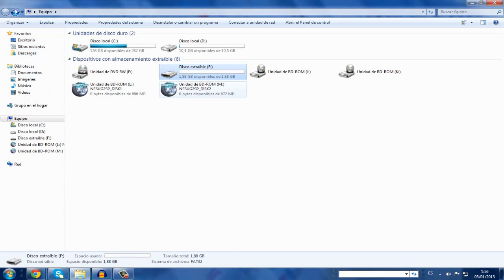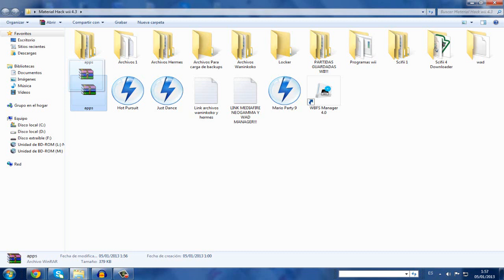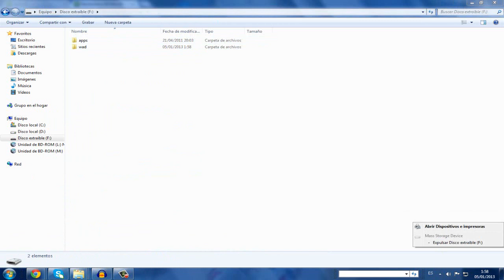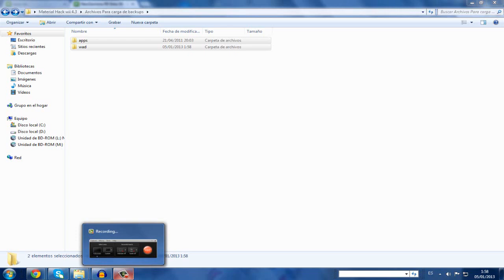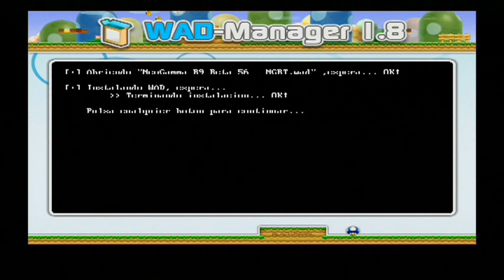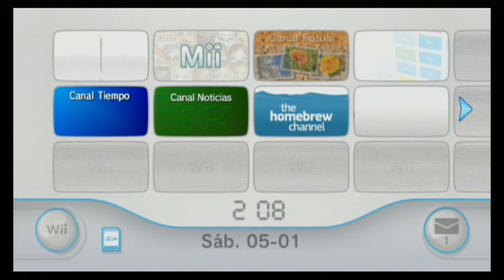Tutorial - Hackear Wii 4.3E o 4.3U Parte 3 ( Descarga e Instalacion de Neogamma )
ATENCIÓN: NI WANINKOKO, NI HERMES NI YO NOS RESPONSABILIZAMOS DE CUALQUIER DADO QUE PUEDA SUFRIR TU WII SI LE DAS UN MAL USO A LAS SIGUIENTES APLICACIONES QUE SE MUESTRAN EN EL VIDEO.

Muy buenas chicos, en esta 3 parte sobre como hackear vuestra wii 4.3E o 4.3U aprenderemos a descargar y a instalar el canal neogamma para cargar nuestros juegos de wii por este canal, para su instalacion, necesitaremos otro programa que se usara en la wii llamada wad manager ( tambien os dejo un link en la descripcion del video )

PD: RESUBIDOS A MEGA CON SUS CARPETAS APPS

PD2: Al clickar en el enlace, os saldra una ventanita de publicidad, pasados 5 segundos clickais en Skip ad/ Saltar publicidad y despues os saldra un cuadrado naranja con el nombre del enlace de Mega, clickais y ya descargais con normalidad

PD3: Recuerda crear una carpeta llamada wad y meter dentro el archivo .wad de neogamma en esa carpeta ANTES de pasar a la Tarjeta sd.

Espero que os haya servido esta 3 parte, en la 2 siguientes partes aprenderemos a cargar los juegos por usb y por dvd. ( MUY PRONTO SE SUBIRAN )

LEEME

UN LIKE ME HACE UN POQUITO MAS FELIZ Y UNA SUSCRIPCION MUCHO MAS FELIZ.